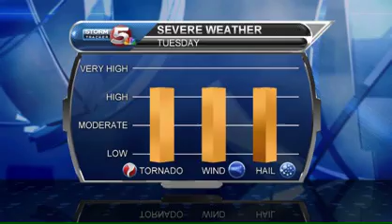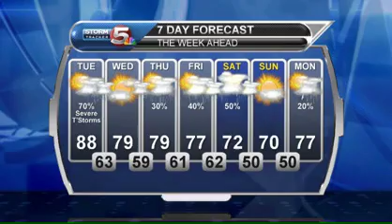Severe Weather Threat Later Today June 3, 2014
We've talked about it for days and the day is here.  Be paying close attention to the weather after 4pm this afternoon.  The warm front will be the main focal point for possible strong, long tracked tornadoes.  A dry line extending south may possibly produce more isolated supercells, capable of producing tornadoes in the slight risk area.  The only change since I recorded this update is the slight shift northward in the Moderate Risk area.  That image is posted in the thumbnail to this video.  Check out the video to get an idea of expected timing of severe weather and where I think the highest chance might be.